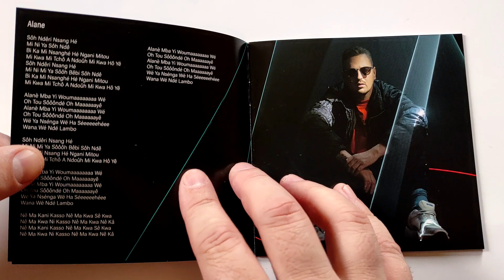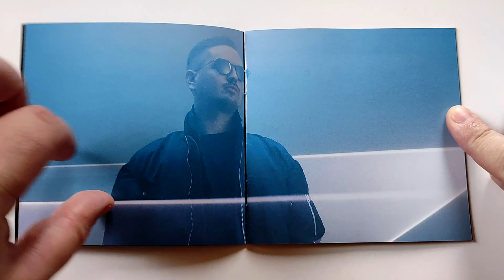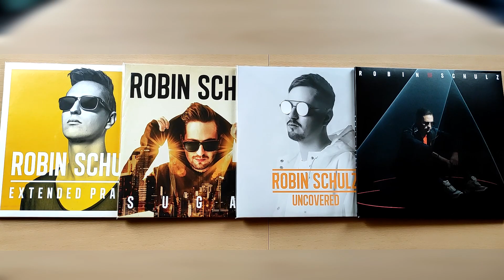Robin Schulz - IIII / cd unboxing /